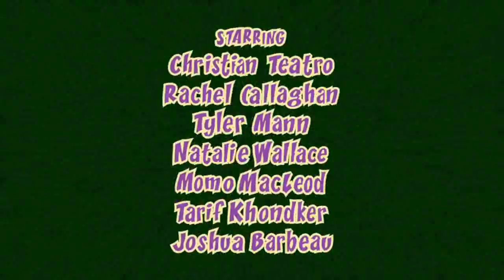Animezing Opening Song | Neon Trees "Animal" Parody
The fun of Animezing: An Anime Sketch Comedy Musical starts here! New videos weekly!

Karaoke track of "Animal" by Neon Trees purchased with rights from Karaoke Version

LYRICS:
Here we are again
I'm sitting bored online and then
I notice ads start popping up for all these awesome tv shows

They come from Japan
I start to watch a couple and oh man
I see that there's at least a couple thousand and I need to know
This Animezing show

Oh oh, there's Naruto
Raw raw now onto Dragonball
Where have these been all my life
Ha ha, Inyuyasha
Hey hey, watch them all everyday
This is how I press play
Watching Anime

My butt planted to the couch and then
The remote goes missing and the TV's stuck on YuGiOh

I just sit and stare
And I get taken in by their
Art style and storyline
I get obsessed all of the time

Oh oh I must be strange
Oh oh I need real life for a change
Can't keep track of the time of day.

My mom says I need a life
My friends say that I am losing my mind
I kinda think it's okay
Obsessing anime

Cel Misa Cloud Naruto
Luffy Hikaru Goku
There are my only friends
I hope it never ends
I need some sleep tonight

We can't sleep tonight

Gotta watch em all

Guess what? I'm gonna cosplay
I don't give a crap what my friends say
It's worth the drive up to Montreal

To see all the people like me
As we all join together just to be
Let's all say this one thing
IT'S ANIMEZING

Whoah whoa
Let's start the show
Whoa whoa
We're yelling 321 go
This will be the last thing we sing

Cause we can't wait to start
And show these shows that are close to are hearts
After we're done you will know
This Animezing Show